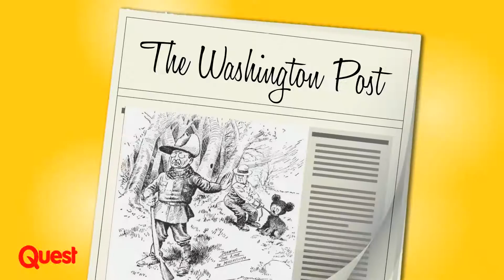Waarom zijn knuffels zo vaak beren en minder vaak hamsters of olifanten?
Voor het antwoord moeten we terug naar 1902. De toenmalige Amerikaanse president Theordore Roosevelt was samen met een jager op berenjacht in Mississippi.

Test jezelf op Quest Test Nederland, het platform voor de leukste kennis- en psychologische testjes